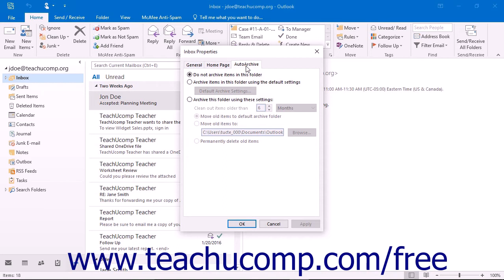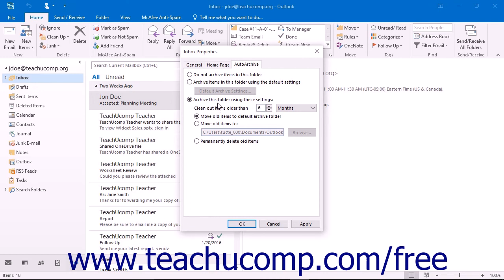Outlook 2016 Tutorial Setting AutoArchiving for Folders Microsoft Training Lesson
Learn about Setting AutoArchiving for Folders in Microsoft Outlook - the most comprehensive Outlook tutorial available. Visit us today!